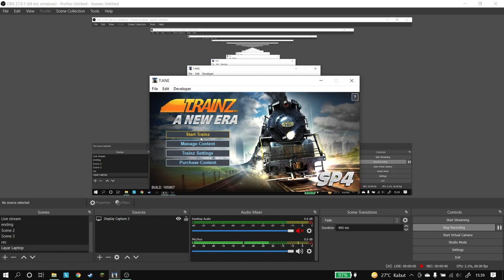Cara Freeintcam || Trainz A New Era